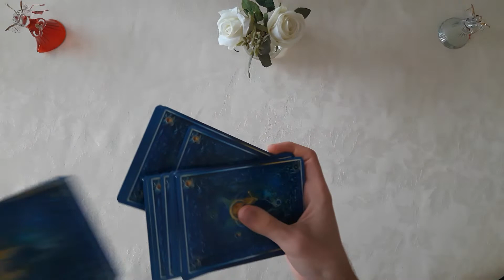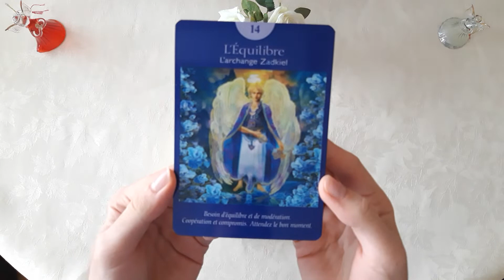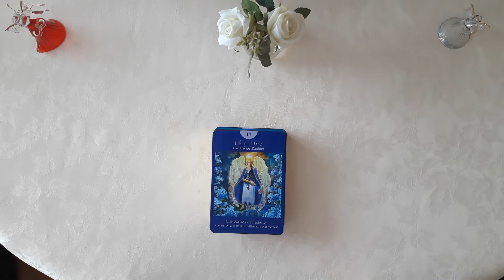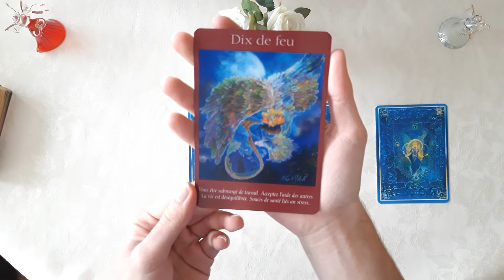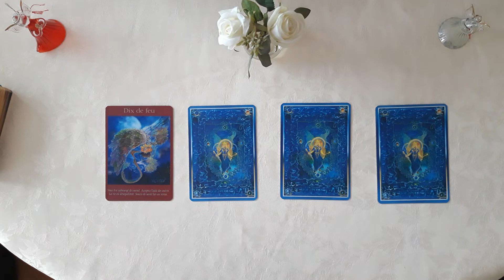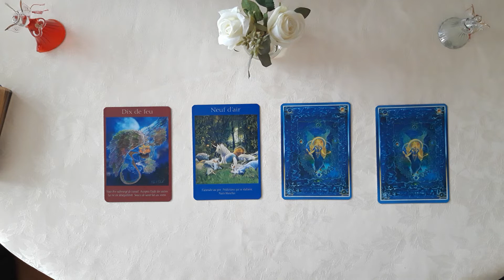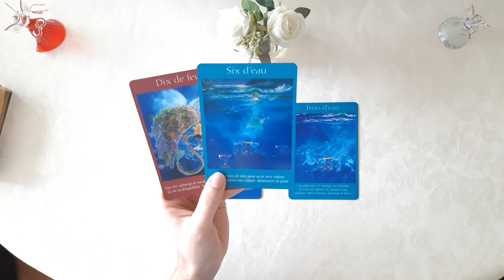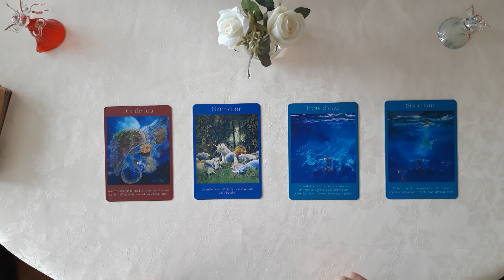♍ Vierge ♍ - Vie sentimentale spéciale célibataire - mars 2021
Vierges bienvenue sur ma chaîne YouTube. Aujourd'hui, je vous propose votre guidance sentimentale spéciale célibataire de ce mois de mars 2021. Gardez à l'esprit que c'est une guidance et qu'il faut uniquement prendre ce qu'il résonne en vous. Il est possible que cela ne vous parle pas et donc, je vous conseille très fortement d'aller voir vos autres signes ascendant, lunaire et venus.
N'oubliez pas que cela n'est pas gravé dans le marbre et que vous êtes libres de votre destinée.
Likez et laissez moi un petit commentaire. Bisous et à bientôt pour de nouveaux tirages